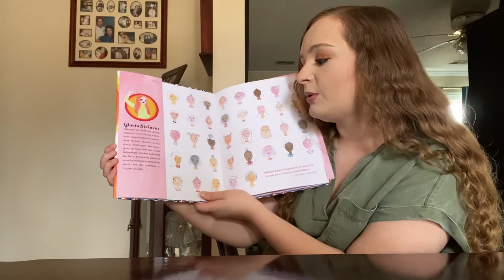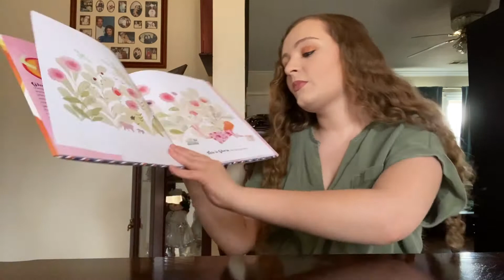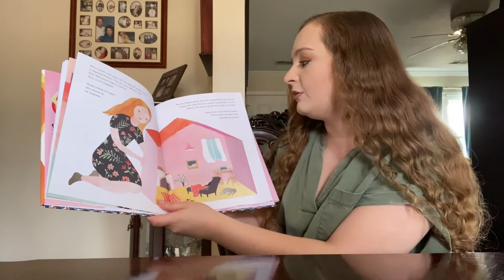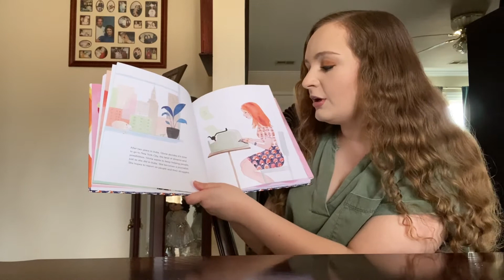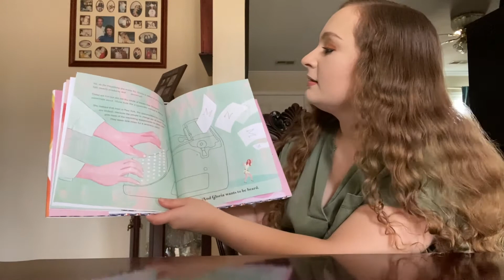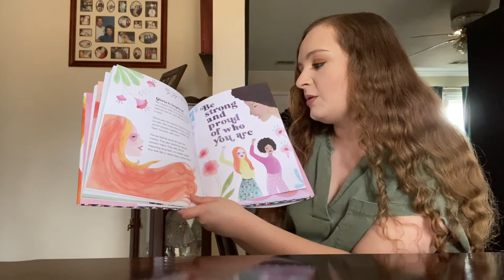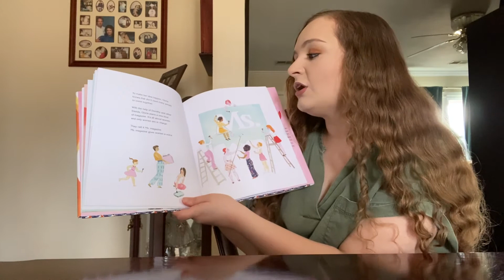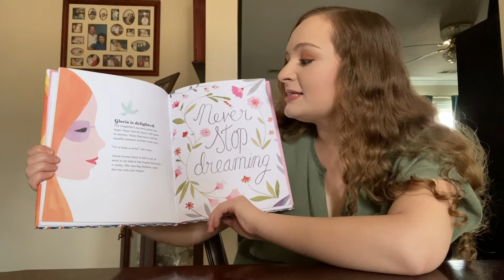Kids As Peacemakers - Read Aloud: Gloria's Voice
Priscilla Weddle is here to readaloud Gloria's Voice by Aura Lewis for kidsaspeacemakers during

Reflective Questions: Do you have a woman in your life that inspires you or you look up to? What did you think about the quote in the beginning of the book?